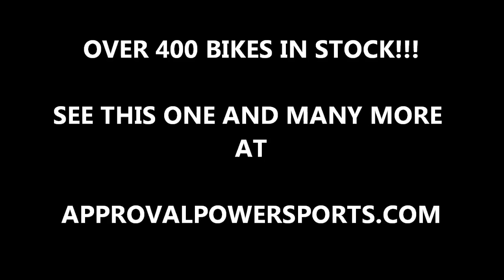2008 yamaha r6 crotch rocket for sale u1954